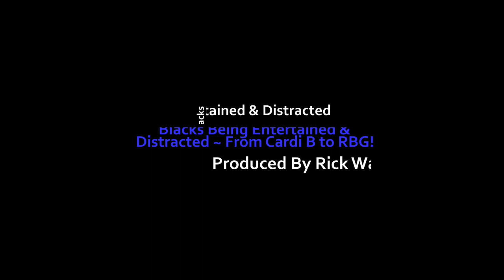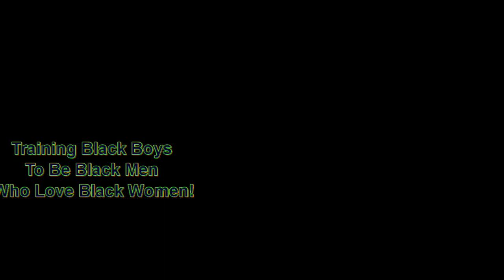Blacks Being Entertained & Distracted ~ From Cardi B to RBG ~ We Need to Focus | Dr. Rick Wallace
Get your copies of The Undoing of the African American Mind and Born in Captivity

15-City Tour List
Memphis
Cleveland
Philadelphia
Atlanta
Charlotte
Chicago
St. Louis
Miami
Los Angeles
New Orleans
Detroit

Under consideration
Clarksdale, MS
Tulsa, OK
Wilmington, DE

Any suggestions?

Start the Your Best Life 90-Day Holistic Health Challenge today:
~ 3 sessions
~ personal plan